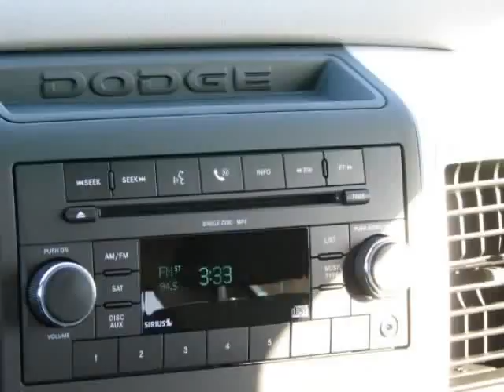2009 Dodge Ram 1500